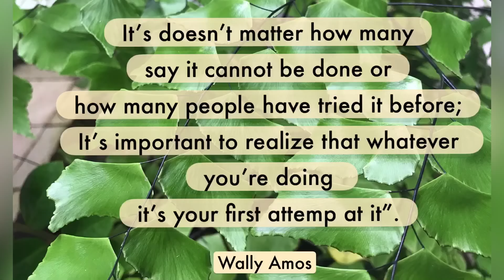Penginapan Murah di Sanur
Hi guys seperti permintaan kalian sebelumnya untuk mereview hotel atau villa dengan harga harga miring, nah ini gue mereview penginapan murah di Sanur ini untuk kalian.

Penginapan yang memiliki 16 kamar Standard dan 2 Studio Room ini sangat nyaman tempatnya. Lokasinya sanfat strategis, dekat dari pantai, idak jauh kemana-mana. Staff nya sangat ramah dan kebersihan penginapan ini sangat terjaga.

Yuk kita ikutin saja video gue ya guys. Bagi kalian yang penasaran dengan harga promo nya, isa langsunh hubungi nomor telephone dibawah ya guys.

Laila Bayuni